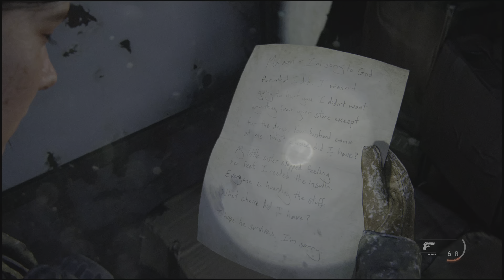THE LAST OF US PART 2 | PS5 | Part 4 | 4K Gameplay | Walkthrough | FULL GAME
Development began in 2014, soon after the release of The Last of Us Remastered. Neil Druckmann returned as creative director, co-writing the story with Halley Gross. The themes of revenge and retribution were inspired by Druckmann's experiences growing up in Israel. Ashley Johnson reprises her role as Ellie, while Laura Bailey was cast as Abby. Their performances included the simultaneous recording of motion and voice. Gustavo Santaolalla returned to compose and perform the game's score. The developers pushed the technical capabilities of the PlayStation 4. Development reportedly included a crunch schedule of 12-hour workdays and cost around US$220 million, making it one of the most expensive video games to develop.